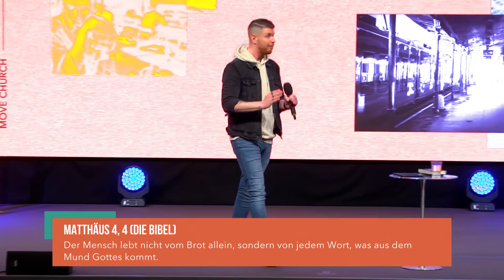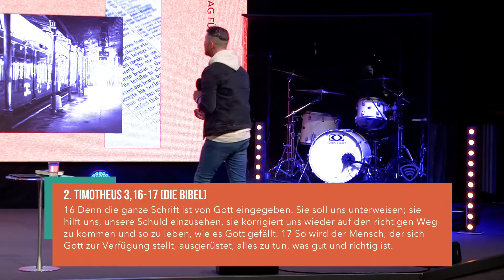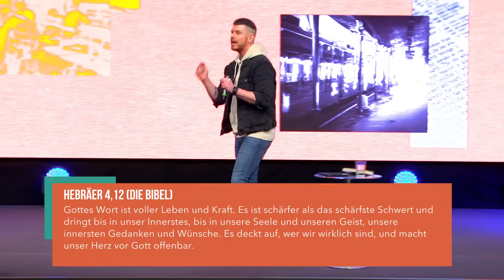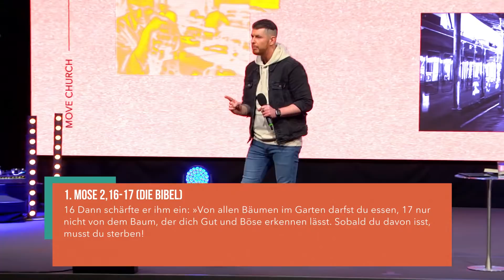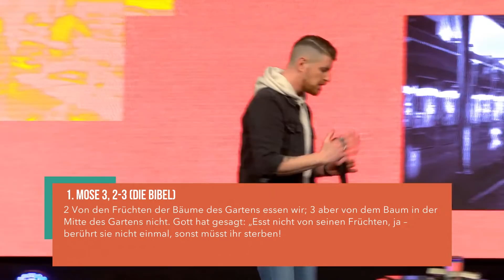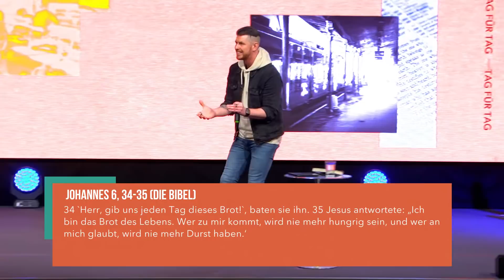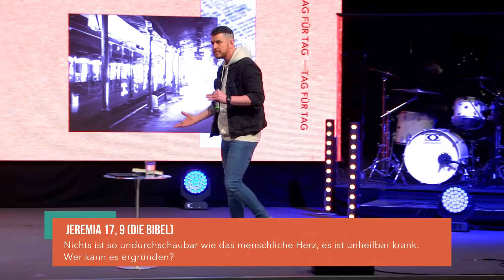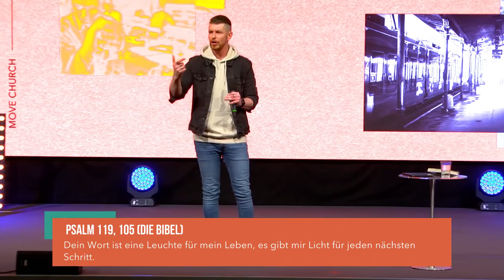Die Bibel | Antonio Weil | Move Church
Schau dir hier die Predigt „Die Bibel“ von Antonio Weil aus unserer Predigtserie „Tag für Tag“ aus unserem Gottesdienst am 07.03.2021an.

► Fragen?